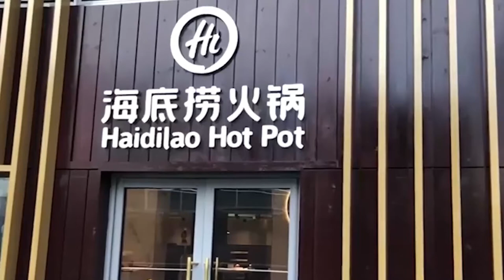A new hot pot restaurant has replaced Jamie's Italian in Bullring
With free snacks and manicures